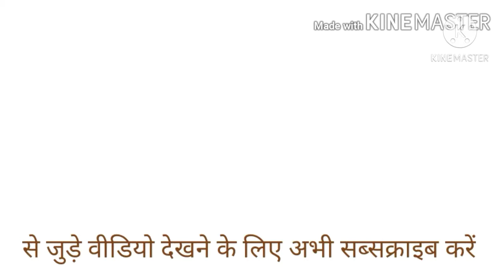Science TLM with thermocol plate